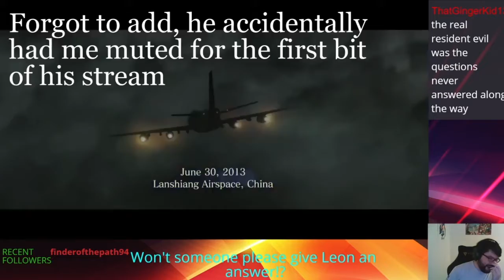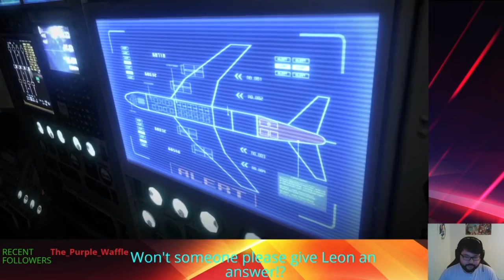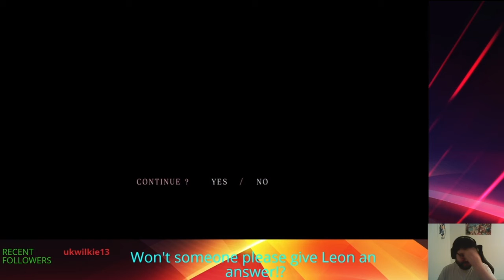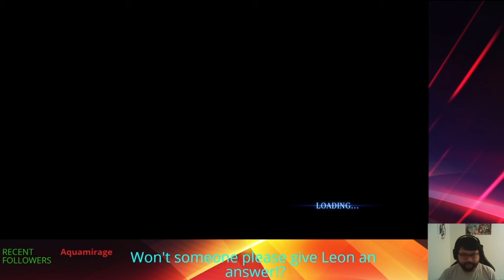Annen "Streams" Co-op RE6: Leon & Helena 4.1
Welcome to the Frankenstein archives, due stream foibles I forgot to switch off my Stand-by screen so this archive does contain a section of AznK's VOD to still show the chunk of the game that I missed.

Thankfully the struggles were resolved before the end of this chapter.